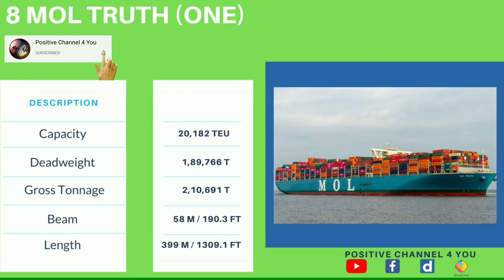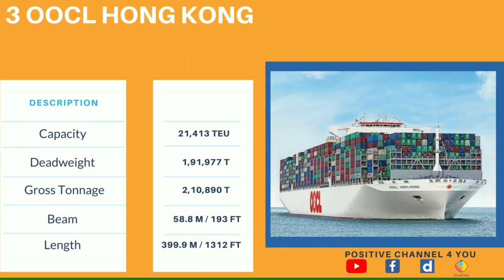10 Biggest Cargo Container Ship in 2020 | Top 10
Title - 10 Biggest Cargo Container Ship in 2020 | Ship | Top 10 | Cargo Container

JAI MAHAKAL

Container ships are the essential actors of commercial intermodal freight transport, therefore the maritime industry. As of today, nearly 90% of non-bulk cargo worldwide is transported by these types of ships. So, let’s get to know them better. Here are the 10 largest container ships still active, based on their capacity, which is measured in TEU (Twenty-Foot Equivalent Unit).

Positive Channel 4 You does not own the rights to these videos and pictures.

◆ इंस्टाग्राम । Instagram

◆ फेसबुक । Facebook

◆ डेलीमोशन । Dailymotion

◆ शेयरचैट । Sharechat

* other *
top 10 biggest container ships in the world
biggest ship in 2020
ships size comparison
biggest oil tanker ship in the world
biggest cruise ship
biggest ship ever built in history
biggest ship ever built in the world
biggest wooden ship ever built
maersk ship size
oocl hong kong size
heaviest ship in the world
longest ship in the world 2020
top 10 ships
biggest ships
container ships
ship
largest ships
container ship
MAERSK MC KINNEY MOLLER
LEDA MAERSK
CMA CGM ANTOINE DE ST EXUPERY
TIANJIN
MSC CRISTINA
COSCO SHIPPING TAURUS